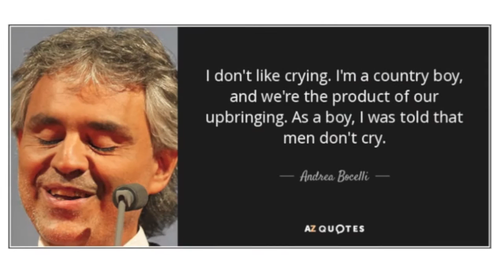Why men don't cry | John Booker | James River High School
Do men seem weak if they show emotion?  How do traditional ideas of strength continue to define "manliness" in our society today?

John Booker is a junior in James River High School’s Program for Leadership and International Relations. His talk, entitled Why Men Don't Cry, challenges the concept society has created that makes men seem weak if they show emotion. John discusses the factors that contribute to men thinking they need to always appear strong in the way society defines strength and talks about his personal challenges. John hopes that it conveys the message that it is okay for boys and men to show emotion. He also wants his talk to inspire men to let go of the stereotypes society has regarding how a man’s strength and “manliness” are measured.

Students speak on international gender equality in this collection of TED-Ed Clubs Talks.